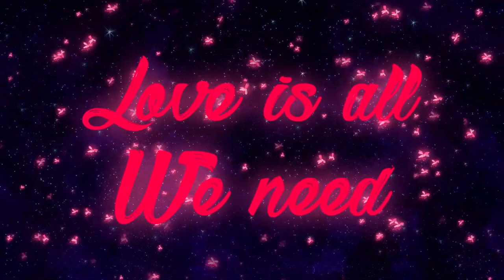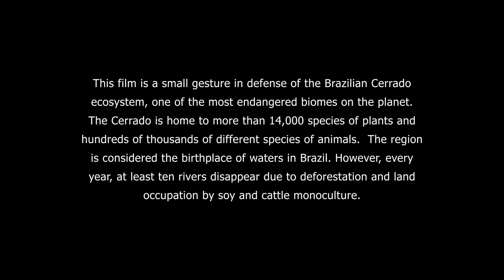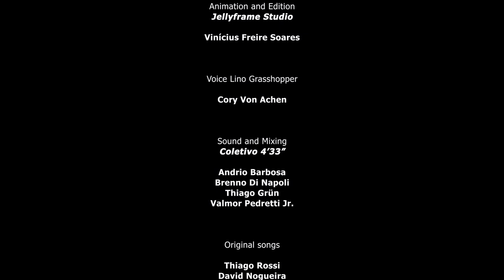Grasshopper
Original animation film created by Lia Reis (Agência Sapiens)
Animação original da Agência Sapiens.